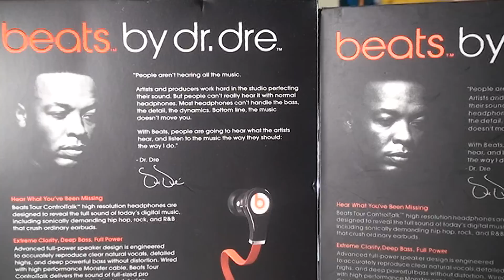Beats Tour by Dr Dree Unboxing (Comparación FALSOS vs VERDADEROS) pt2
La pagina
(Edición Vacacional)
Ver video con los detalles aquí
Les recomiendo que compren sus productos en sitios autorizados.
(Lista de Videos)
Bueno ya!
CREO que esto es todo,
Se Miembro de la comunidad en FACEBOOK, (Pero recuerda enviarme un mensaje con TU NOMBRE DE USUARIO DE YOUTUbe)
Si no has leido el documento con las normas... te recomiendo que lo leas en el siguiente link:
AHORA me puedes seguir en Twitter TAMBIEN!